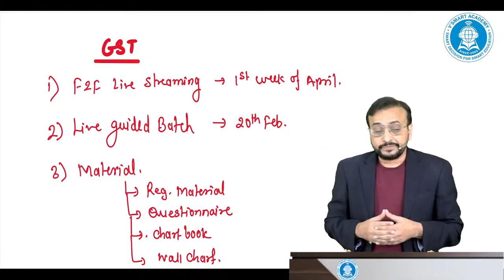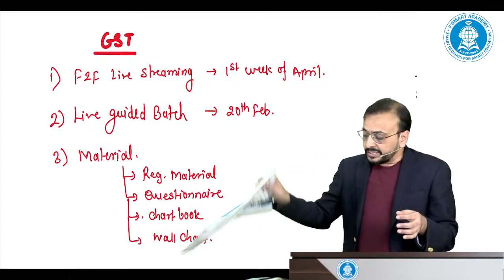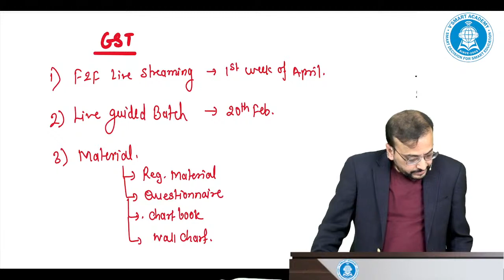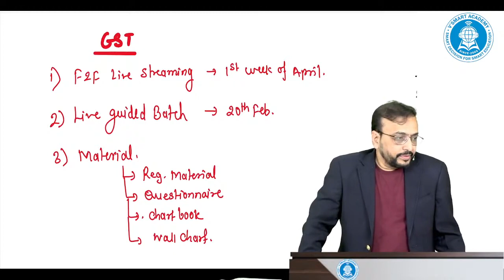00. CA Inter GST | Guided Batch - Intro | CA Vishal Bhattad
00. CA Inter GST | Guided Batch Intro | CA Vishal Bhattad